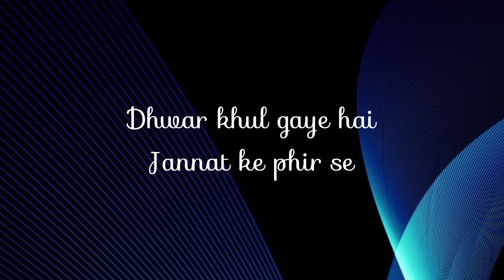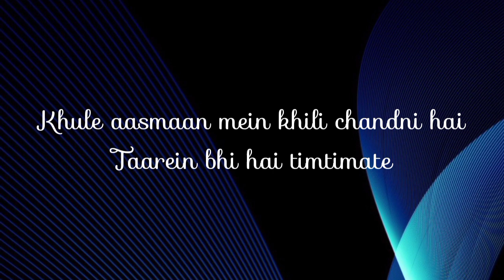Mohit Chauhan - Ishq Fitoori (Lyrics) | 'Bhavai' | Pratik Gandhi & Aindrita Ray | TheNextGenLyrics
Ishq Fitoori Lyrics from Bhavai is brand new Hindi song sung by Mohit Chauhan and this latest song is featuring Pratik Gandhi, Aindrita Ray. Ishq Fitoori song lyrics are penned down by Shabbir Ahmed while music is given by Shabbir Ahmed and video is directed by Hardik Gajjar.

Ishq Fitoori Lyrics Bhavai | Mohit Chauhan
Ishq Fitoori Song Details:
Song: Ishq Fitoori
Movie: Bhavai
Singer: Mohit Chauhan
Lyrics: Shabbir Ahmed
Starring: Pratik Gandhi, Aindrita Ray
Label: Zee Music Company

🕳️If there is any mistake in the lyrics we're, really sorry for that!

TheNextGenLyrics ™